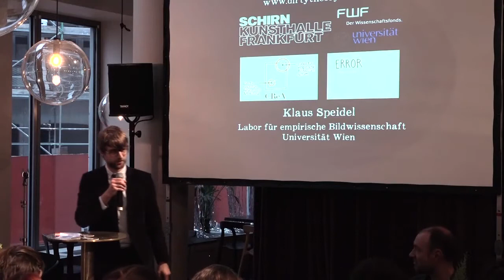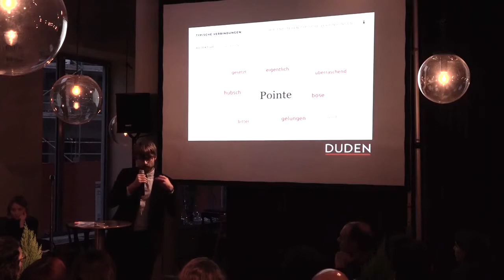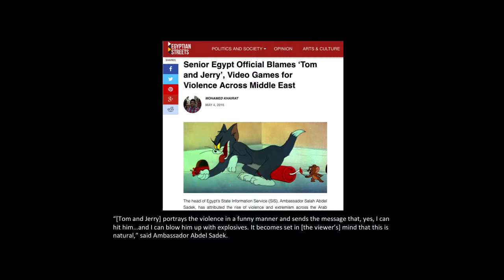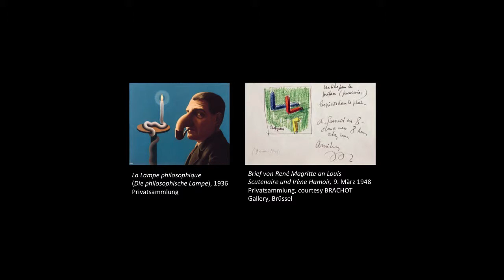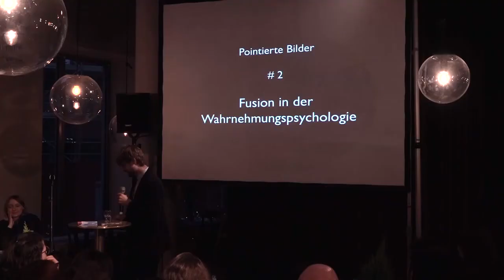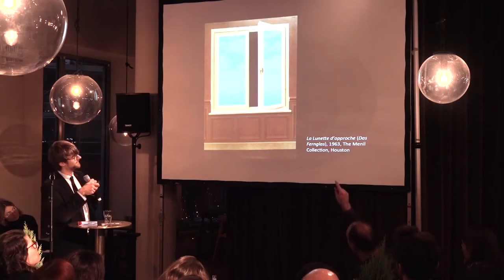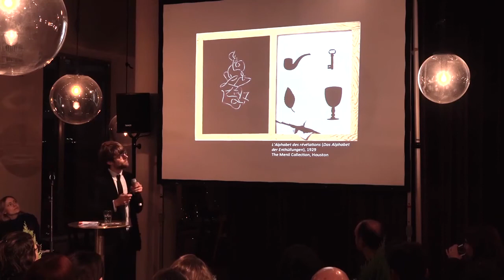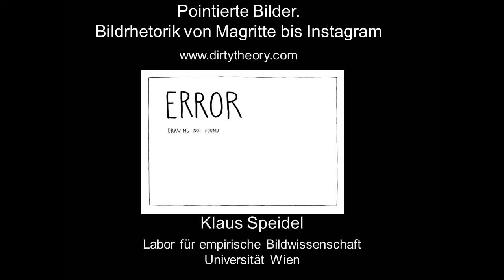Pointierte Bilder. Bildrhetorik von Magritte bis Instagram (von Klaus Speidel)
Vortrag beim Social Media Meetup der Schirn Kunsthalle in Frankfurt.
Aus Anlass der Magritte Ausstellung in der Schirn Kunsthalle 2017 präsentiert der Bildtheoretiker Klaus Speidel ausgehend von Magritte einige Methoden der Bildgestaltung, die nicht nur Magrittes Bilder spannend machen.